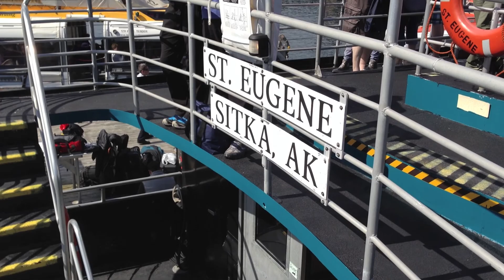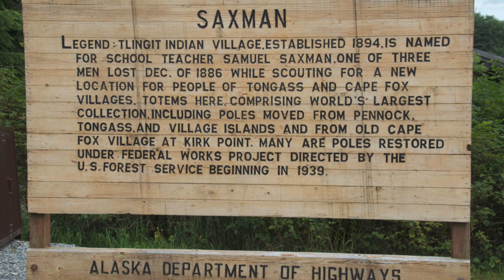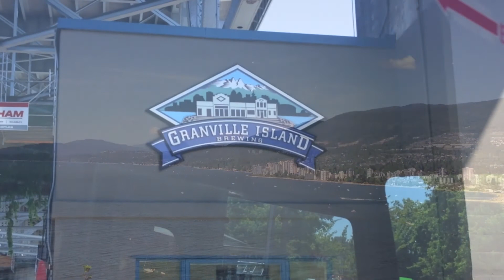Alaska - 7 nights Hubbard Glacier Cruise - Celebrity Century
Una crociera straordinaria immersa nella natura incontaminata tra balene, orche , aquile, foche, con partenza il 21 luglio 2013 da Vancouver.